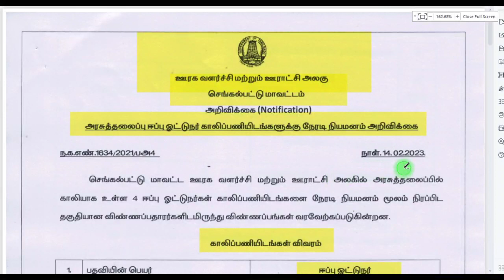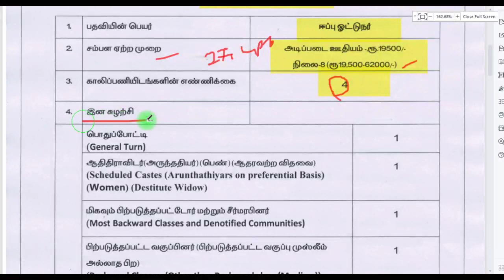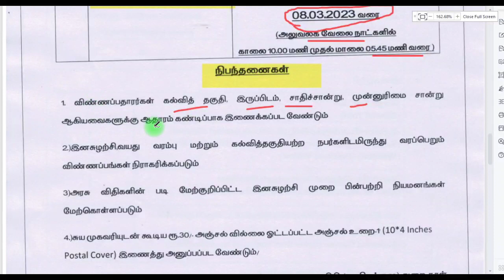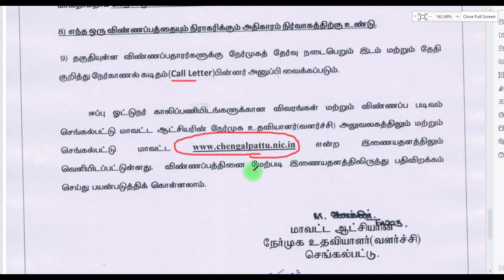மாவட்ட ஆட்சியர் அலுவலக நிரந்தர அரசு வேலை | District Collector office jobs 2023 | TN Jobs 2023 tamil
💛 Government jobs 2023 is an tn government jobs notification latest updates provided. Government jobs 2023 in tamilnadu is a dream for many aspirants. Arasuvelai 2023 is to make the students dream (getting Government jobs) achieve we are providing all government jobs 2023 Tamil notifications. Job vacancy 2023 has an huge vacancy. So immediately after the government releases the official latest govt jobs 2023 we upload videos. Government jobs 2023 Tamil is dream for getting arasuvelai 2023 we are uploading new government jobs without exam recruitment. People generally think that all government jobs 2023 in tamilnadu and permanent government job and latest government jobs 2023 can be fulfill recruitment only based on exam. Govt job vacancy 2023 TN velaivaippu news in Tamil it is not true many today government job vacancy in tamilnadu fulfill their job vacancy only based on interview without any exam. Even in some job vacancy 2023 there is not even an interview will be conducted for freshers jobs 2023 selection of candidates. latest government jobs 2022 are recruiting Only based on the mark they got in 10th select students for tamilnadu government jobs 2023. Govt jobs 2023 mostly taken freshers for their recruitment. So final year students 2023 passed out students are today government job vacancy in tamilnadu also eligible to apply for the TN govt jobs 2023 in Tamil and central government recruitment. Freshers government jobs tamilnadu government jobs 2023 | TN govt jobs 2023 government jobs 2023 government jobs 2023 Tamil government jobs 2023 in tamilnadu govt job vacancy 2023 recruitment based not only on interview process but also through merit list by mark based recruitment. TN govt jobs 2023 recruitment also based on the experience. Government jobs 2022 Tamil and the Tamilnadu govt jobs 2023 in Tamil if u are experience based on the experience certificate from private company u can directly join the government jobs 2023 in Tamilnadu recruitment without any exam and get high salary. TN govt jobs 2023 in Tamil we are teaching u